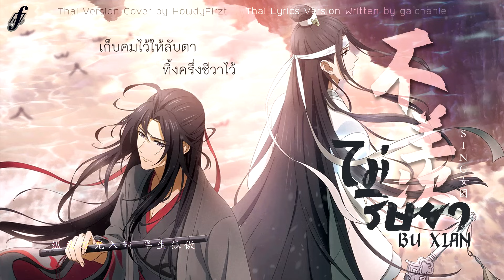「Thai Ver.」ไม่ริษยา《不羡 Bu Xian》SING女团 | HowdyFirzt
SING女团《不羡 bú xiàn》【魔道祖师动画·前尘篇】片尾曲
SING Girls' Group - Bu Xian (ไม่ริษยา)
Mo Dao Zu Shi Ending Theme Song
เพลงประกอบอนิเมชันชุด ปรมาจารย์ลัทธิมาร
Thai Version Cover by HowdyFirzt
Thai Lyrics Version Written by galchanie

✨ Talk ✨
     สวัสดีครับ วันนี้ผมมีเพลงมาฝากทุกคน ซึ่งเป็นเพลงที่ผมคิดว่าหลาย ๆ คน โดยเฉพาะแฟนปรมาจารย์ฯ น่าจะเคยได้ฟังกันแล้ว เพราะเพลงนี้เป็นเพลงประกอบอนิเมชันเรื่องปรมาจารย์ลิทธิมารนั่นเอง วันนี้ผมหยิบมาขับร้องในรูปแบบของผมเองในเพลง "ไม่ริษยา" โดยผมได้หยิบยืมเนื้อเพลงมาจากคุณ galchanie ที่เคยเขียนไว้เมื่อนานมาแล้วครับ
     เรื่องมันเกิดจากที่ว่าแฟนผมนั้นชอบฮัมเพลงนี้ให้ผมฟังบ่อย ๆ ซึ่งเมโลดี้นั้นติดหูมาก ๆ พอนาน ๆ เข้าก็เริ่มฝังเข้าไปในหัวผม จนมีครั้งหนึ่งที่ผมนึกขึ้นได้ว่า เอ๊ะ เรายังไม่เคยทำเพลงนี้เลยนี่นา จึงเป็นเหตุที่ทำให้เกิดผลงานชิ้นนี้ขึ้นมานั่นเองครับ
     ต้องบอกว่าเนื้อเพลงที่คุณ galchanie เขียนเอาไว้นั้นสวยมาก ๆ และรู้สึกชอบในเนื้อเพลงนี้มาก ๆ ครั้นจะให้ผมเขียนขึ้นมาใหม่ก็เป็นการยากเพราะติดเนื้อเพลงฉบับนี้เข้าไปซะแล้ว เลยต้องขออนุญาตนำเนื้อเพลงฉบับนี้มาร้องแทนเห็นจะเข้าท่ามากกว่า ต้องขอบคุณคุณ galchanie ที่รังสรรค์เนื้อเพลงฉบับนี้ไว้ด้วยนะครับ (กราบ)
     ยังไงก็ขอฝากเพลงนี้ไว้ในอ้อมอกชาวเมืองกูซูไว้ด้วยนะครับ หวังว่าจะชอบกันนะครับ หากมีข้อบกพร่อง ผิดพลาดประการใดต้องขออภัยไว้ล่วงหน้า ขอให้รับชมอย่างมีความสุขครับผมม

กติกาในการนำผลงานในช่องไปใช้
- **ไม่อนุญาต** ให้มีการนำผลงานในช่องไปใช้ในเชิงพาณิชย์ทุกกรณี หรือเพื่อทำการแอบอ้างผลงานโดยมีเจตนาเพื่อแสวงหาผลประโยชน์
- กรณีนำคลิปของช่องไปเผยแพร่ที่อื่นหรือ repost ผลงาน ควรมีการแจ้งเพื่อขออนุญาตก่อน และแนบเครดิตที่มาด้วยทุกครั้ง
- สามารถนำเนื้อเพลงไปใช้ในการ cover หรือนำไปแปะลงแอปพลิเคชันร้องเพลงต่าง ๆ ได้เพื่อความบันเทิง ทั้งนี้ควรแนบเครดิตที่มาด้วยอย่างชัดเจน
- ไม่อนุญาตให้นำคลิปหรือเพลงใด ๆ ของช่องไปทำการปรับแต่ง pitch เสียงร้อง/ทำ nightcore slow reverb หรือดัดแปลงผลงานใด ๆ ในลักษณะดังกล่าว
Lyrics:
อวิ๋นเมิ่งไกลเลื่องลือในสายธารเหวียกวน
ดั่งคลื่นมนตร์ก้นจิตใจกูซูสะท้อน
ภูษายาวขาวพิสุทธิ์ งดงามสูงส่ง
กู่ฉินครวญคร่ำ ขลุ่ยค้ำบรรเลง

* ชิงเหอไยเคยรุ่งเรืองยามนี้ร่วงโรย
หยิ่งทะนงโขงโบตั๋นเดือดดั่งทิวา
เก็บคมไว้ให้ลับตา ทิ้งครึ่งชีวาไว้
สุริยันส่อง แม้เมฆหมอกสวม

** กระบี่วาดลงไปม้วนไพรินไกลจากคนทั้งปวง
ดีดพิณเสียงเพียรเรียกหาเจ้าอยู่ร่ำไป
ยามสุรา ปลายพู่กันข้าย้ำพร่ำเพ้อเจ้าอยู่ไหน
ไม่อาจริษยาตราบเจ้ายังอยู่คู่กัน

ฝากผลงานเพลงของผมด้วยนะครับ

ติดตามผลงานและความเคลื่อนไหวได้ที่